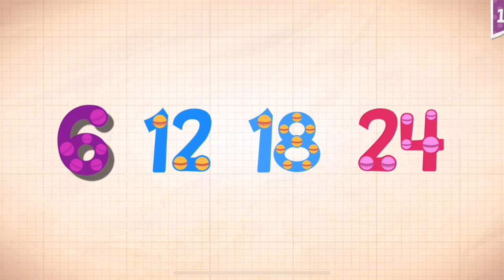Endless Numbers Learn To Count 1 to 10 Best App For Kids Count 1 to 50